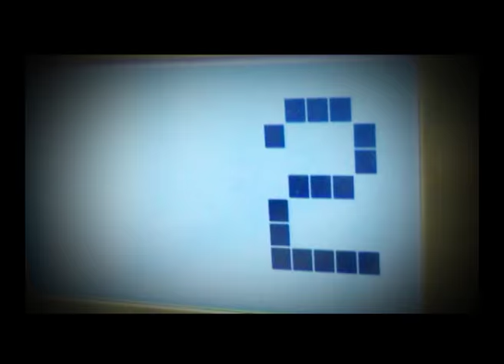Ljuba Tadić, Tito ne nosi novčanik